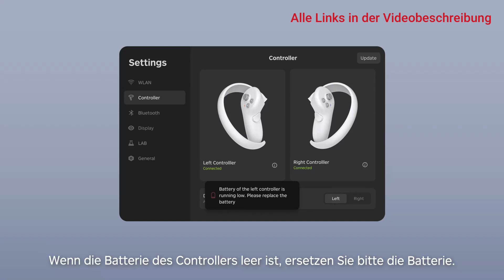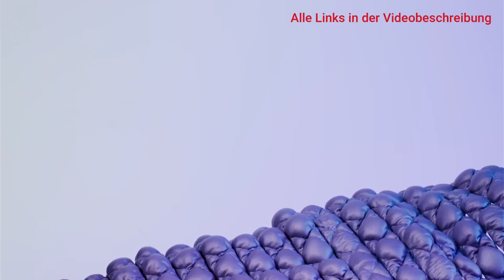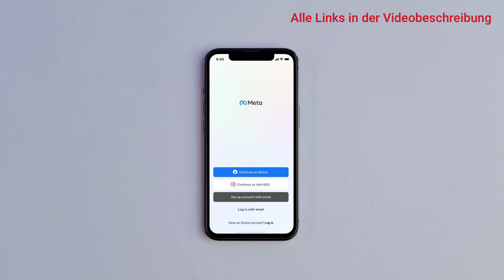Top 3 VR Brille Testsieger! Die Zukunft von Gaming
Diese VR Brillen überzeugen durch Qualität!

0:00 Intro
0:23 Meta Quest 2
1:52 PICO 4
3:07 Meta Quest Pro